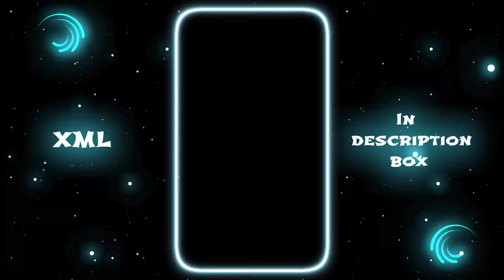Chittiyaan kalaiyaan 💞💖 || NEW XML FILE🎟️🎀 II NEW TREND XML✨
🗒️ XML 🎟️ :- Check Comment Box 👍

🎶Sound🎶  :- Check Comment Box 😘